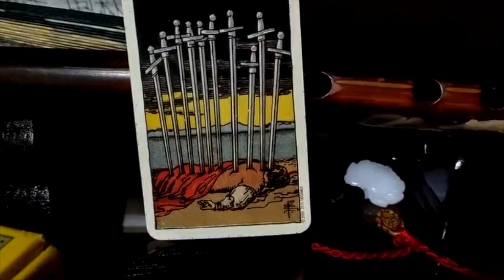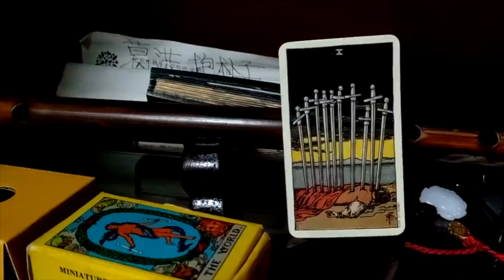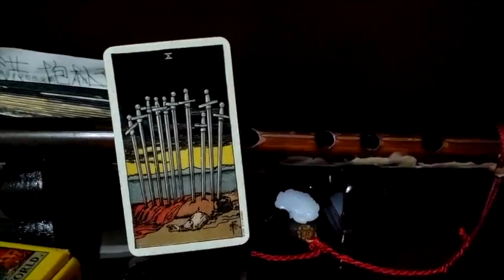Tarot Contemplation Ten of Swords "Pathways of the Magi"